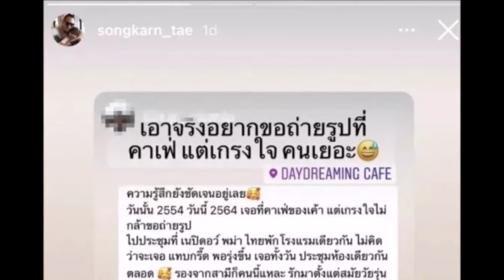สงกรานต์ เผยภาพคู่สาวนอกวงการ รู้จักมานานถึง 10 ปี